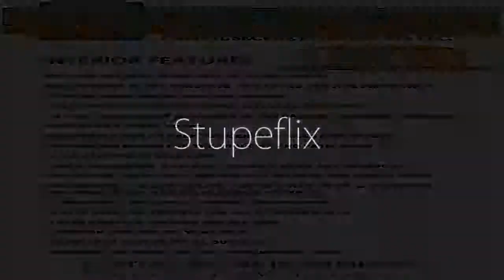2-bed 2-bath Condo/Apartment for Sale in New Port Richey, Florida on florida-magic.com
More info on Condo/Apartment for Sale in New Port Richey, Florida with 2-bedroom, 2-bathroom

"GREAT INVESTMENT, STARTER OR RETIREMENT HOME". THIS IS LIVING AT IT'S BEST. NEW constructed homes of the finest quality, all with balconies, Your 2 bedroom w/2 baths is 1100 heated sq. ft., and your 3 bedroom w/2 baths is 1300 heated sq. ft.(2 bed total sq. ft. is 1628, and 3 bed is 1828 total sq. ft. includes 1 car garage and, 12x21 storage.  2 bedroom starts at $89,900. Units with vaulted ceilings, and 3 bedrooms (priced higher). The completion is estimated to be July 2013 (taking reservations NOW!!!) All units offer carpet throughout,(can be upgraded to wood@ a small increase) and tile in wet area',(can be upgraded to porcelain @ a small increase) decorative 6 panel doors with satin lever handles, decorative blinds, decorative 5' ceiling fan (living room) Kitchen offers solid wood raised panel doors cabinets, durable counter tops, with back splash (choice of colors). Your amenities include a playground, community pool, and heated spa. Each home offers GE appliance package (smooth) top range, microwave, dishwasher, and refrigerator. Many more features. New homes located west of US 19 N on Main St. New Port Richey, FL, Call for details  This is building 8